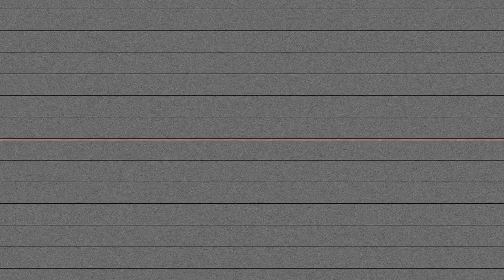Emodest x Hottub-T -SummerTime (Shot By Dexta Dave)